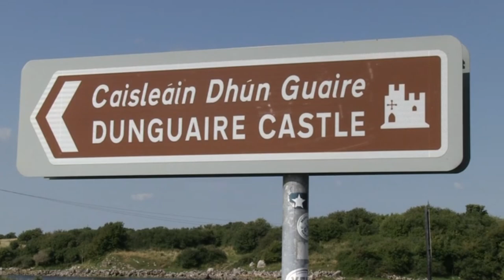What Is The Most Photographed Castle In Ireland?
Dunguaire Castle comprises a 75 foot tower and defensive wall against the  stunning backdrop of Galway Bay making this castle the most photographed castle in Ireland!

A visit to Ireland can just not be complete without a visit to one of its many historic castles. If you’re in the Galway area, a visit to Dunguaire Castle will really compliment your trip. As stated above, it has the most picturesque location at the shores of Galway Bay near Kinvara in County Galway.

The Hynes Clan, a prominent family in the area since 662 built Dunguaire Castle in 1520. During the 17th century the castle changed hands to the Martyn clan of Galway who retained it as a  stronghold until 1924.

A well known surgeon and writer,  Oliver St. John Gogarty, bought and restored the castle. The castle then became a prominent meeting place for literary greats like George Bernard Shaw, Lady Gregory, J.M Synge and W.B. Yeats.

 Dunguaire Castle has a unique lore because the Lord of the castle has always been very generous and he continued this generosity into the afterlife. Even today, if someone asks a question at the front gate, they will have an answer to their question by the end of the day.

Shannon Development is the current custodian of the castle and it is one of the most popular visitor attractions in Galway.

Medieval Banquets

The castle hosts medieval banquets from mid-April to mid-October each year. Feel like a medieval King or Queen  while enjoying a delicious four course meal and fine wines. You  will  be entertained by songs, stories and poems from greats such as Yeats, Gogarty, Shaw and Synge.

Location

You will find Dunguaire Castle outside the little village of Kinvara, about 300 metres on the coast road in the direction of Galway City on the southeastern shore of Galway Bay.